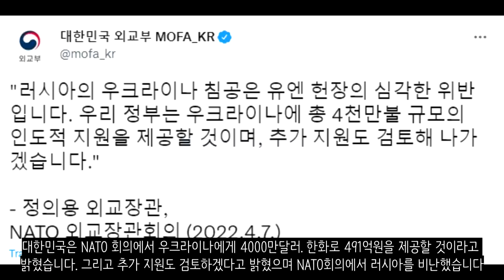[속보] 대한민국, 우크라이나에 4000만 달러 지원_우크라이나 긴급속보150_[센서 스튜디오]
우크라이나 보로드얀카입니다. 이것은 러시아의 드론인데요. 이곳에서 계속해서 러시아군이 드론을 보내어 정찰을 하고 있다고 합니다. - 우크라이나 현지 제보(텔레그렘)

보로드얀카입니다. 러시아군의 공격으로 인해 완전히 폐허가된 모습입니다. 우크라이나군과 우크라이나 소방대는 이곳에서 매몰된 사람들을 구조중에 있으며, 잔해를 치우고 있습니다. -  더 썬

루한스크 지역입니다. 우크라이나 제128산악돌격여단이 친러반군의 기지를 향해 공격을 하고 있는 모습입니다. 은엄폐를 하면서 친러반군을 공격해나가고 있습니다. 이 공격은 성공적으로 이루어졌다고 합니다 - 우크라이나 현지 제보(텔레그렘)

도네츠크 지역입니다. 우크라이나군은 도네츠크 지역에 대한 대규모 포격을 진행하였습니다. 점차 병력이 모이고 있으며 돈바스에서 대규모 결전이 일어날 것으로 보입니다.  - 우크라이나 현지 제보(텔레그렘)

마리우폴입니다. 체첸군이 지붕위로 기어 올라가 우크라이나군에게 공격을 가하고 있습니다. 건물은 철근콘크리트 건물이라서 미사일이 날라와도 잘 안부셔집니다. - 우크라이나 현지 제보(텔레그렘)

마리우폴의 공업지대입니다. 이곳에서 우크라이나군은 최후의 방어를 하고 있는데요. 아조프스탈 공장에다가 포격을 가한 모습입니다.  - 우크라이나 현지 제보(텔레그렘)

마리우폴의 우크라이나 포로들입니다. 물론, 프로파간다의 가능성이 있으니 염두해두시고 보시기 바랍니다.- RT

이는 친러반군입니다. 친러반군은 노획한 NLAW를 사용하고 있습니다. - 우크라이나 현지 제보(텔레그렘)

카자흐스탄 알마티 러시아 영사관 근처에서 카자흐스탄 시민들이 집회를 열었습니다. 전쟁을 반대한다며 반전 시위를 개최하였는데 경찰에 의해 해산되었습니다 - NEXTA

러시아 소식입니다. 러시아 하바롭스크에서 반전 운동을 펼치던 사람은 러시아 경찰에 의해 구금되었습니다 - NEXTA

러시아군의 전쟁범죄는 잔혹하기 그지없습니다. 아동성범죄도 나타났는데요. 14세 소녀에게 5명이 집단 성폭행을 하기도 했습니다. - NEXTA

대한민국은 NATO 회의에서 우크라이나에게 4000만달러. 한화로 491억원을 제공할 것이라고 밝혔습니다. 그리고 추가 지원도 검토하겠다고 밝혔으며 NATO회의에서 러시아를 비난했습니다. - 대한민국 외교부

러시아는 라트비아를 신나치주의 국가라고 비난했습니다 - 사무엘 라마니

핀란드는 러시아군의 침공을 대비한 준비를 시작했습니다. 물론, 러시아가 침공할 가능성은 낮긴 하지만 아예 없다고는 확신할 수 없기에 전쟁 준비에 나선 것으로 보입니다. - breakingdefense

오스트리아 총리는 부차를 방문했습니다. 그리고 젤렌스키 우크라이나 대통령과 회담을 열었습니다 - 연합뉴스